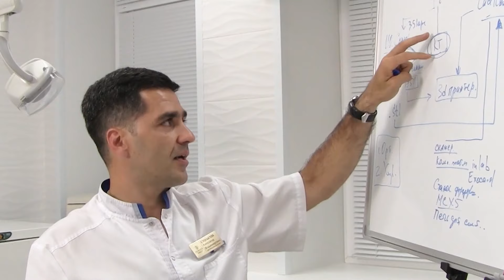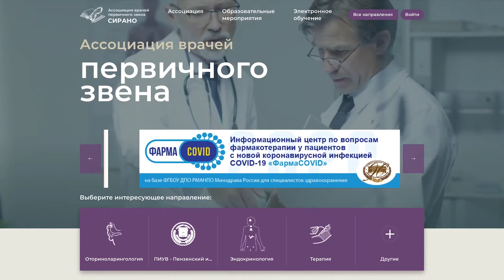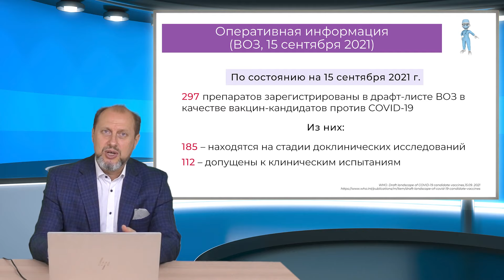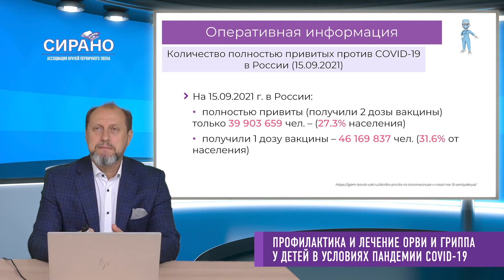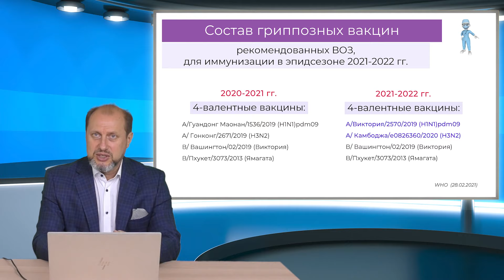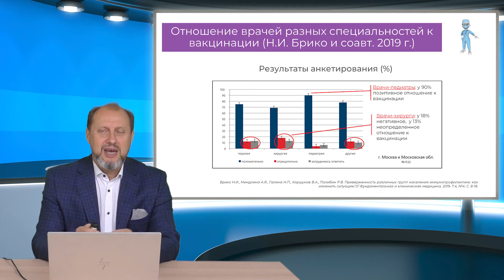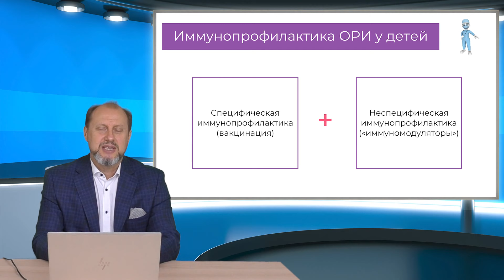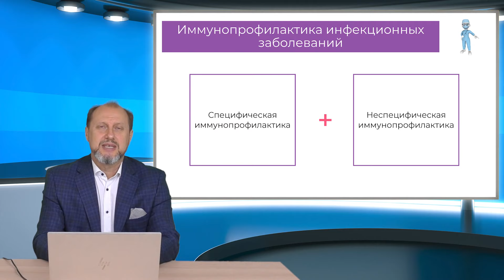26.09.2021 15:30 Профилактика и лечение ОРВИ и гриппа у детей в условиях пандемии COVID-19